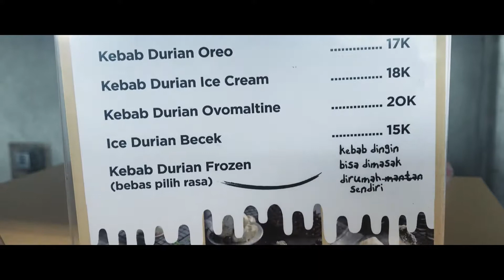Festival Akbar Inklusi Keuangan & Kebab Durian | Vlog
Video kali ini selain dateng ke festival akbar inklusi keuangan, aku akan nyobain kebab durian, kira kira seperti apa rasanya 😂